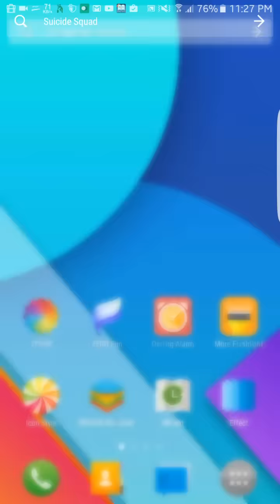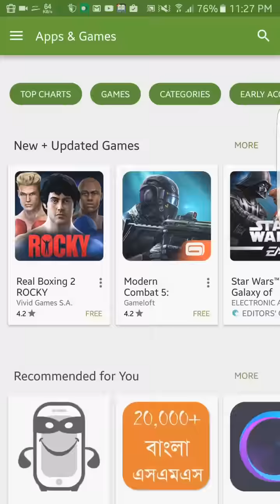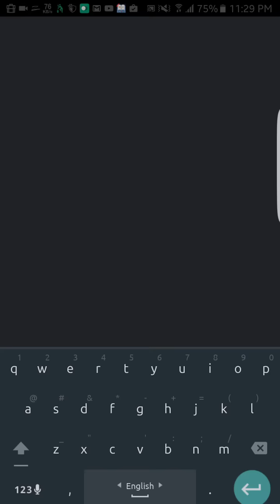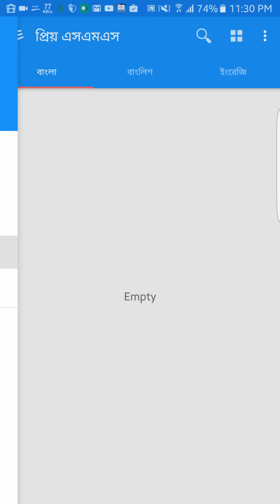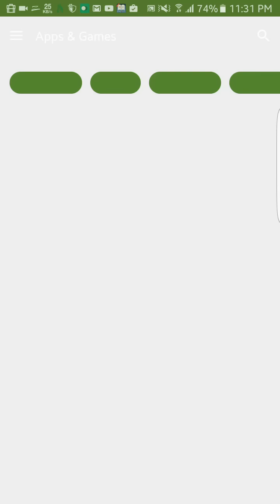এখন থেকে আর এসএমএস লিখতে হবে না। এসএমএস পাঠান ১টি সফটওয়্যার এর মাধ্যমে।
১টি সফটওয়্যার এর মাধ্যমে হাজার হাজার এসএমএস পঠান। কষ্ট করে আর লিখতে হবে না।